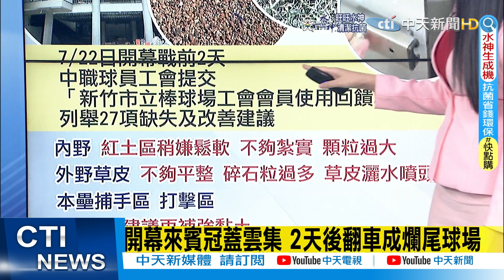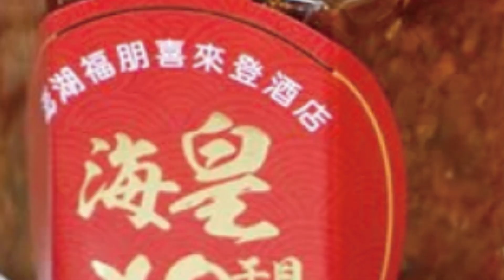【每日必看】批新竹球場趕工 王鴻薇:為配合林智堅選舉造勢｜12億蓋出爛球場 黃心華:林智堅.蔡其昌不可取! 20220728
0:00 再提3點"是原創" 林智堅競辦:絕對沒有抄襲
0:55 批新竹球場趕工 王鴻薇:為配合林智堅選舉造勢
3:42 開幕來賓冠蓋雲集 2天後翻車成爛尾球場
6:16 林鼎超提建議 林智堅應去明星賽向大家道歉
7:20 12億蓋出爛球場 黃心華:林智堅.蔡其昌不可取!
9:36 球員工會曾提27項缺失? 蔡其昌:沒有SOP
10:39 林哲瑄恐需開刀! 林智堅變"治肩" 球迷:賠得起?